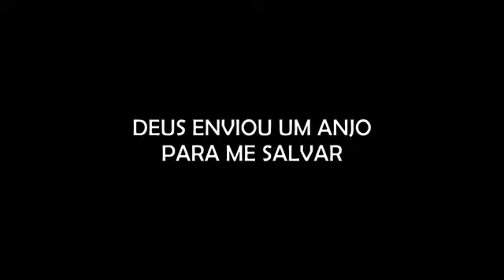DEUS ENVIOU UM ANJO PARA ME SALVAR "ELA ESTAVA SE SENTIDNDO AMEAÇADA E ENTÃO RECEBEU AJUDA DIVINA"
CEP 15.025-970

- INSTAGRAM ANA: ana_lazafornaza
- INSTRAGRAM MATEUS: mateus_fornazari
- INSTAGRAM DO CANAL: assombrado_oficial
- INSTAGRAM DA LOJA ASSOMBRADA: loja_assombrada_oficial